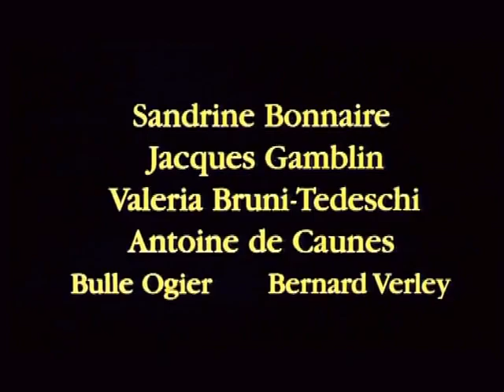Au cœur du mensonge (1998) (720p_25fps_H264-128kbit_AAC)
AU COEUR DU MENSONGE

13 janvier 1999 en salle / 1h 53min / Policier, Drame
De Claude Chabrol
Par Odile Barski, Claude Chabrol
Avec Sandrine Bonnaire, Jacques Gamblin, Valeria Bruni Tedeschi

Des enfants découvrent dans un port de Bretagne le corps d'Eloïse, dix ans. Elle a été étranglée. La première personne interrogée par Frédérique Lesage, jeune commissaire récemment promue est René, professeur de dessin, dernière personne a avoir vu Eloïse. René et sa femme, Viviane, infirmière à domicile, sont bien acceptés dans le village, mais ce ne sont pas des natifs. Germain-Roland Desmot, écrivain à succès surmédiatisé, est la star du pays. Viviane se laisse charmer. La rumeur à propos de René s'amplifie quand une seconde mort violente finit de tétaniser la ville.

VOD

DVD